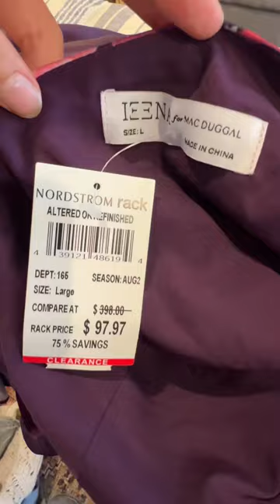SHOP WITH ME at the Secret Nordstrom Rack Sale 🫢 (check my channel for the FULL haul!!)